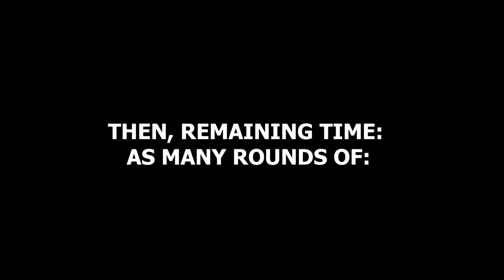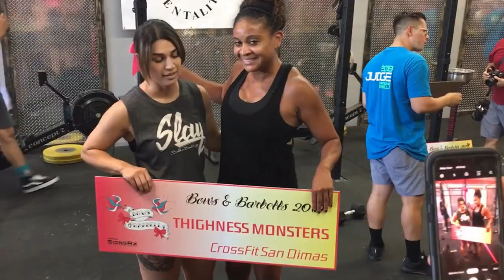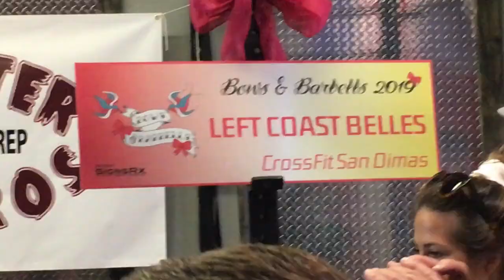The Bows and Barbells Competition (She Tried to Make Him Drink This!!!)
Every year, the Bows and Barbells competition lets the strongest women in San Gabriel Valley duke it out. We went too, and here's what happened!

Filmed by Crossfit San Dimas! (@crossfitsandimas)
Competition held by Shield Crossfit & @bowsandbarbellsfitness

Who's in the video:

Heather Powers - @heatherpowerful

Ariel Hourihan - @ariel_hourihan_

Analise Curley - @anacurley

Tiffany Smith - @tiff_taff20

JP Duplessis - @jpduplessis13

Matt Drumm - @mattdrumm

Rachel Varisco - @rachelmariejosephine

Brandon Moreno - @brandonm70

Dalton Drumm - @dalton_drumm